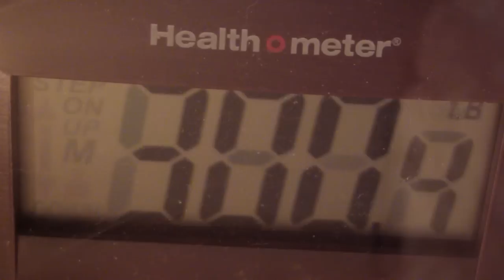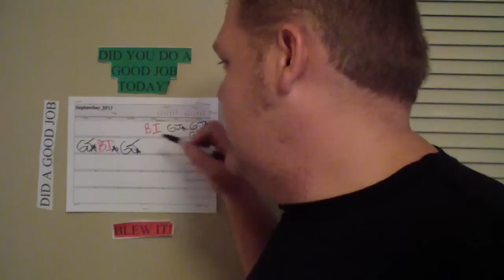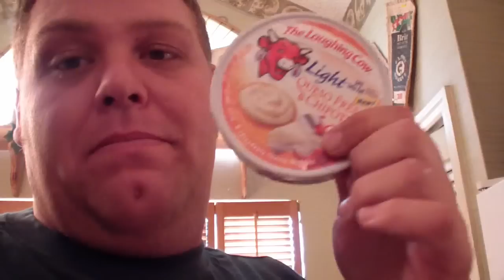HTV - Almost Freaking There - Weigh Loss Journey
Getting very close to the 200's!!! Not there yet. Hopefully next week.